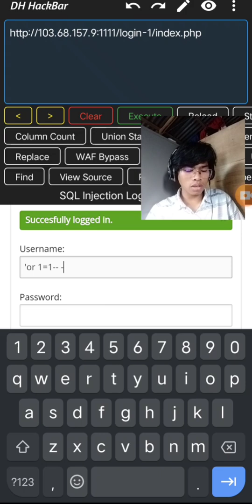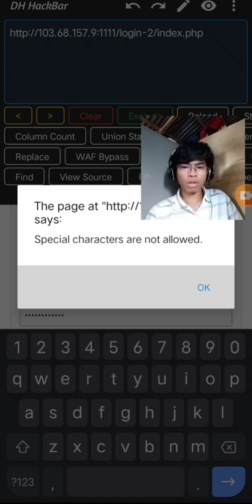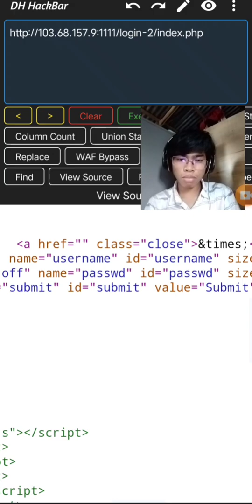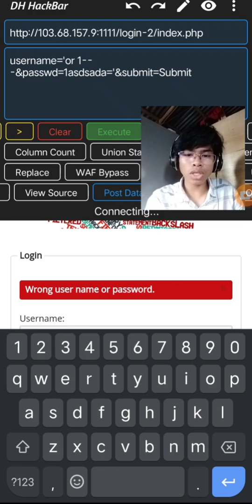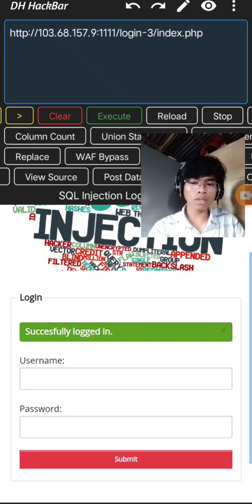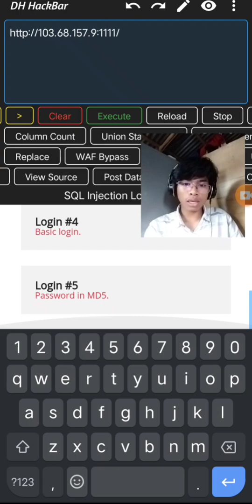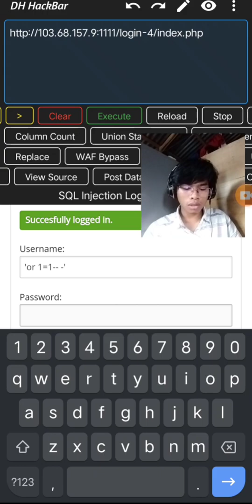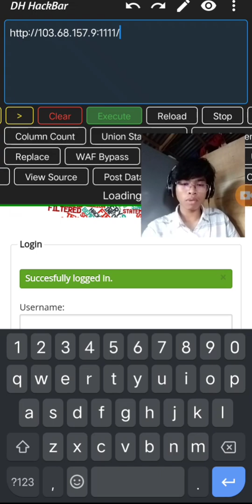SQL Injection - Login || xam yu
This video is just my own interpretation in that topic and my own experience as well.